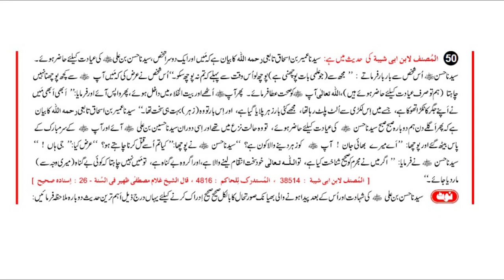Episode 52) Hazrat Hassan Ki Shahadat Apko Zehr Kisne Diya By Engineer Muhammad Ali Mirza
Download Complete Research Paper From AhlesunnatPak Dot Com

Subcscribe to Our Channel.

waqia karbala ka haqeeqi pas manzar by muhammad ali mirza
waqia karbala ka haqiqi pasmanzar 72
waqia karbala ka haqeeqi pasmanzar 72 pdf
waqia karbala ka haqeeqi pasmanzar pdf
waqia karbala ka haqeeqi pas manzar
waqia karbala ka haqeeqi pasmanzar by muhammad ali mirza
engineer mirza
muharram engineer muhammad ali mirza
10 muharram engineer muhammad ali mirza
waqia karbala engineer muhammad ali mirza
waqia karbala engineer muhammad ali
waqia karbala engineer muhammad ali mirza pdf
waqia karbala in urdu
waqia karbala in hindi
waqia e karbala engineer muhammad ali mirza
karbala ka waqia
karbala ka waqia by tariq jameel
karbala ka waqia saqib raza mustafai
karbala ka waqia imran aasi
karbala ka waqia by engineer muhammad ali mirza
karbala ka waqia imam hussain
waqia karbala ka haqeeqi pasmanzar engineer muhammad ali mirza
karbala ka waqia engineer muhammad ali mirza
hazrat imam hussain by engineer muhammad ali mirza
imam hussain ka qatil kon engineer muhammad ali mirza
engineer muhammad ali mirza status imam hussain
shahadat imam hussain by engineer muhammad ali mirza
imam hussain engineer muhammad ali mirza
shahadat e imam hussain by dr tahir ul qadri
shahadat e imam hussain allama asif raza alvi